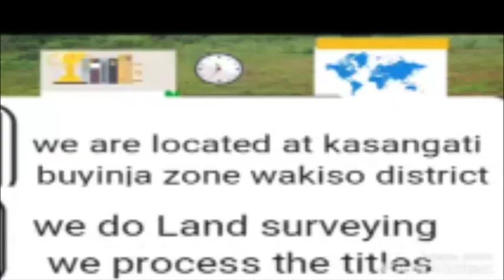Ghetto parliament; Zino bbomu mu Uganda ani azikubamu!!? Abaana ba ghetto batabukidde go'vt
Ghetto parliament; Zino bbomu mu Uganda ani azikubamu!!? Abaana ba ghetto batabukidde go'vt @kayewisdomofficial8574